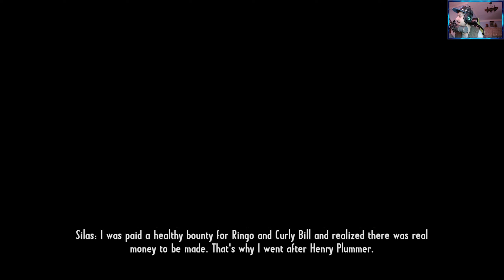Call of Juarez Gunslinger Gameplay Walkthrough Part 4 - Johnny Ringo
● Citeste descrierea

Pe acest canal vei găsi diferite let's play-uri şi chiar serii de jocuri completate 100%.E un canal mic dar cu ajutorul vostru putem schimba asta.
► Videoclipuri/livestream for fi postate zilnic!
►Amuzament + eficacitate = reţeta perfectă de gaming!

►Poveste : În 1910, un legendar vânător de recompense, pe nume Silas Greaves, intră într-o cârciumă din Abilene, Kansas, și cade de acord cu barmanul pentru ca, la fiecare poveste spusă, să primească un păhărel gratis de băutură. Patronii, Steve, Jack, și un tânăr pe nume Dwight, sunt curioși la început, dar devin repede iritați de absurditatea poveștilor lui, în care acesta primește toți laurii pentru omorârea unor gunslingeri renumiți, precum Butch Cassidy și Newman Haynes Clanton. Într-un final, când audiența este pe cale să devină furioasă de poveștile ridicole ale lui Silas, el destăinuie faptul că Ben, cârciumarul, este de fapt Roscoe "Bob" Bryant, unul dintre cei trei bandiți care i-au omorât pe frații lui Silas; el povestea deliberat întâmplările exagerat, detaliând informații pe care cârciumarul le-ar fi știut numai dacă era Roscoe. Jucătorului îi este dat după aceea să aleagă dintre a-l provoca pe Bob la un duel, în acest fel concluzionându-se răzbunarea lui Silas, sau să-l lase pe acesta să plece, Silas renunțând în acest fel la mânia care a pus stăpânire pe el în toți acești ani.